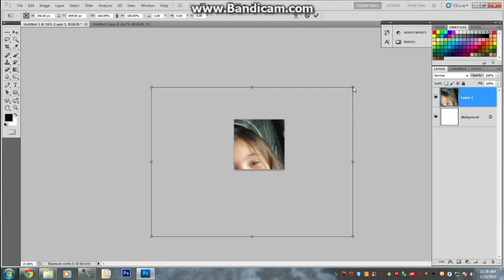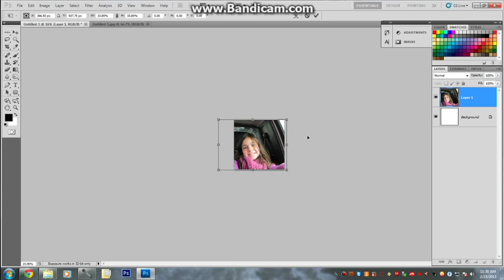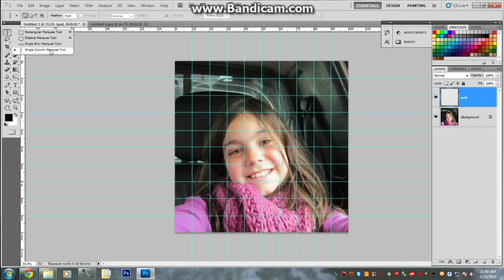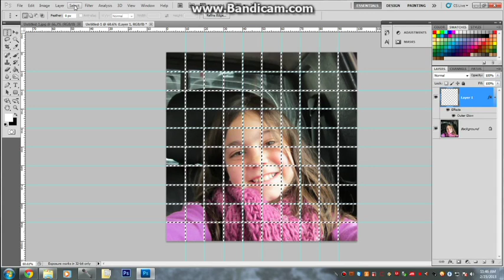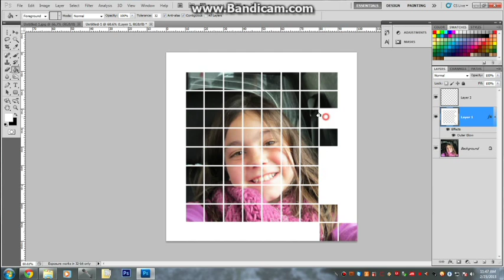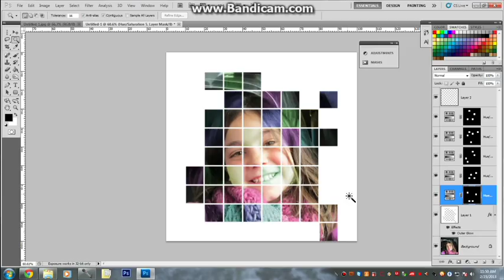How to create a Grid Photo Photoshop CS5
How to make a grid photo in photoshop
I found this a lot easier to do on Photoshop CS5 compared to CS6.
This is a cool way to make a really cool grid picture, it's a cool way to edit photos of your friends and it raises your skills quite a bit as well.